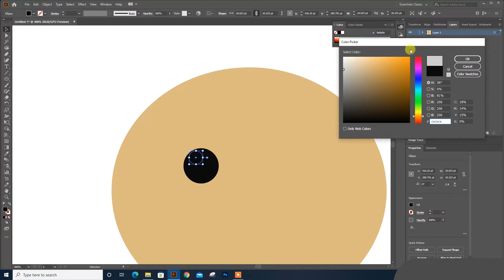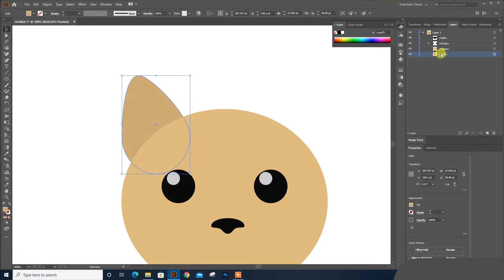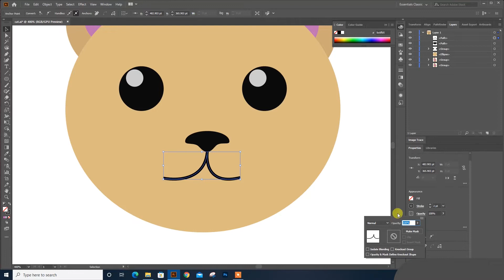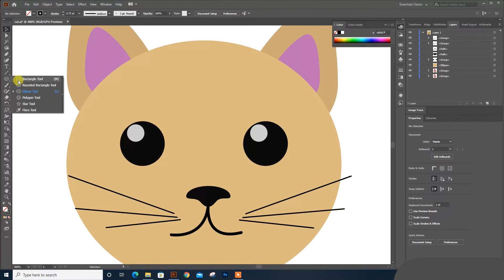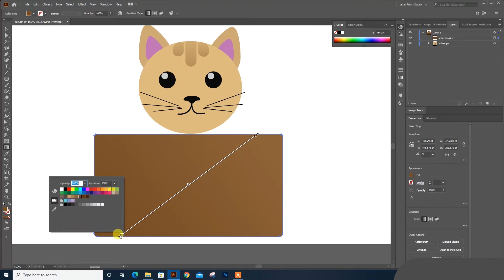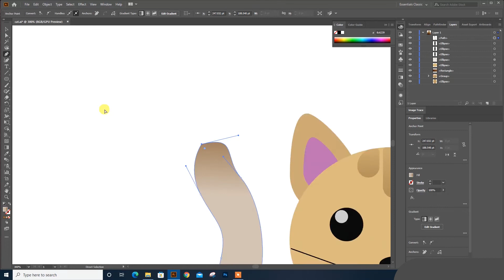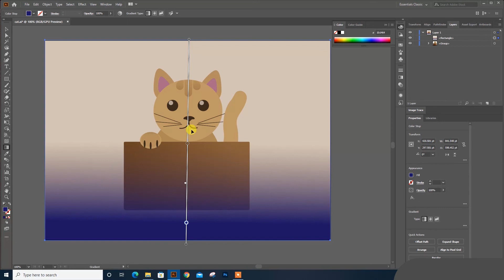How to Draw Cute Cat in a Box Easy | Adobe Illustrator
In this video, Learn How basic shapes use to Draw a cute Cat easy, step by step.